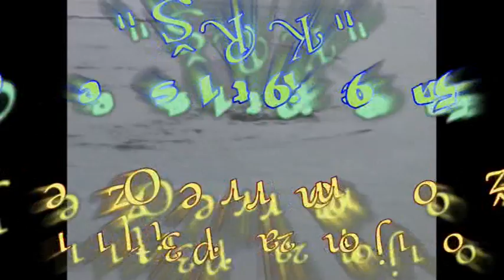šaranski kup-Cestica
12Mico11's shared video file.